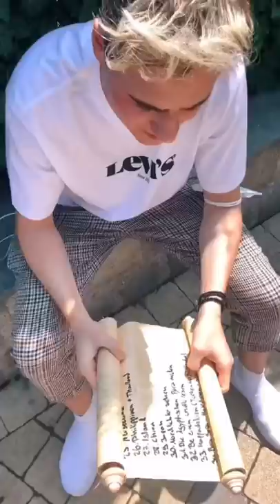Ich Küsse Anna Strigl…? 😯❤️